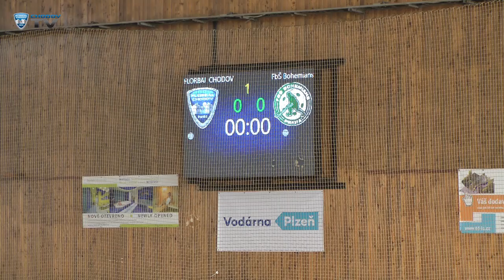Dorky 9 kolo Chodov Bohemians